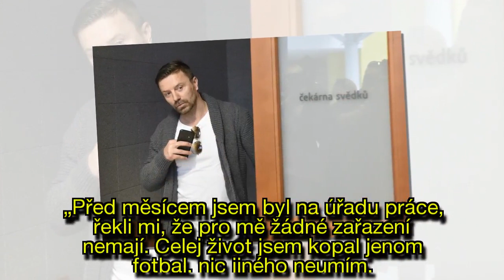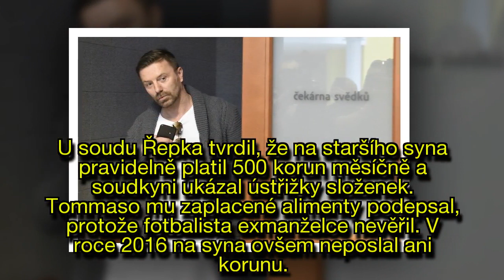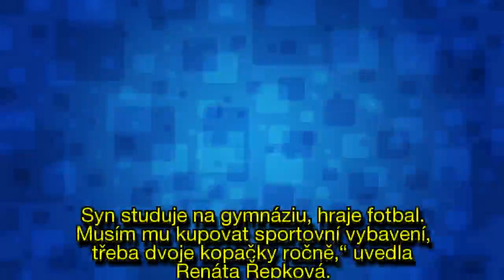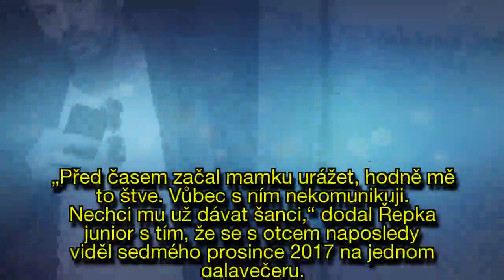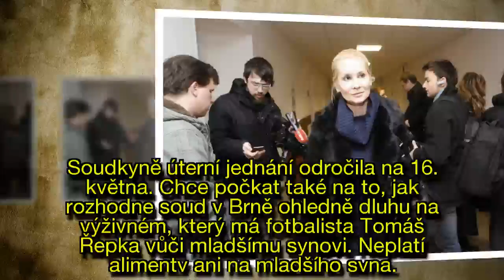Řepka řešil u soudu dluh na alimentech. Syn se s ním už nechce bavit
Další soudní tahanice Tomáše Řepky (45) a opět kvůli alimentům. Bývalý fotbalista však tentokrát řešil dluh na výživném na syna z prvního manželství, který se vyšplhal na téměř milion. K pražskému soudu dorazil Tomáš Řepka i jeho exmanželka Renáta.